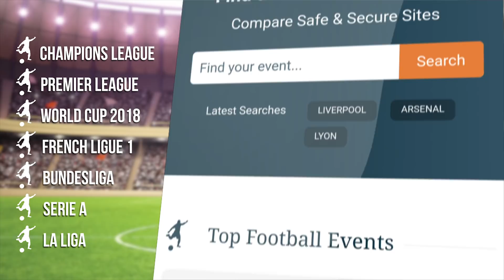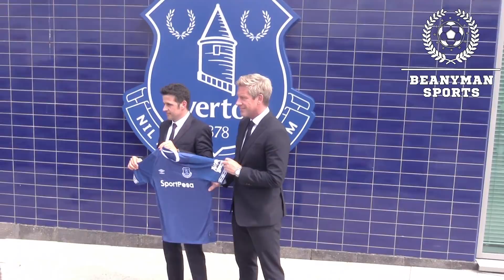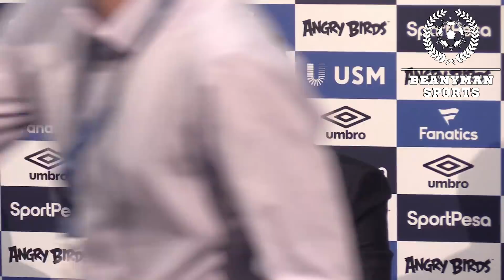Marco Silva First Full Press Conference As He's Unveiled As Everton Manager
New Everton manager Marco Silva and new director of football Marcel Brands pose for photos and give a joint press conference.

Thanks